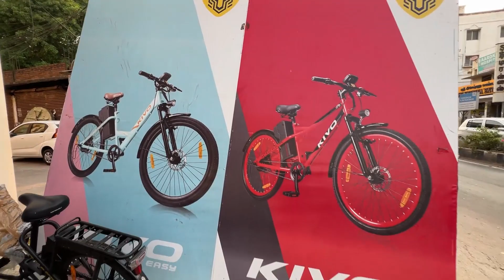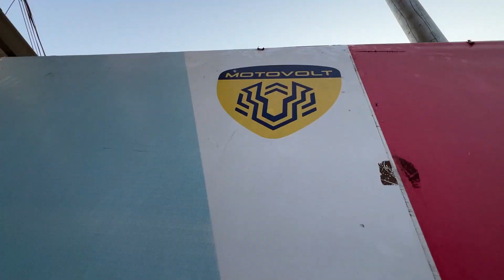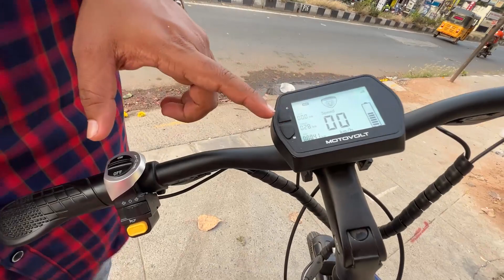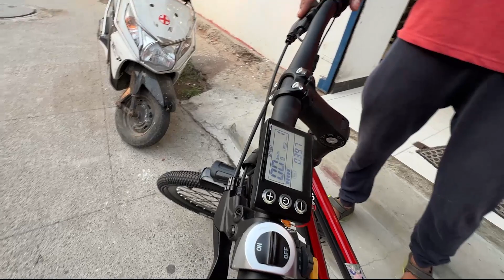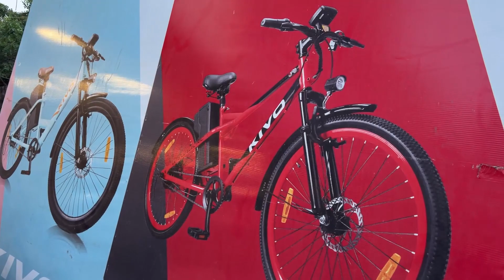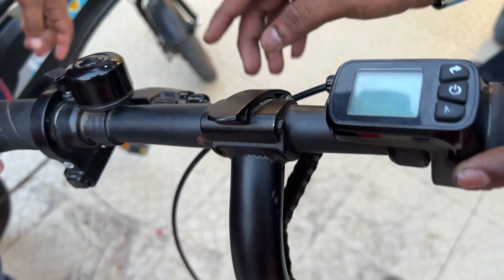BEST ELECTRIC CYCLE IN INDIA/LOW PRICE E-CYCLE IN CHENNAI/2022 LONG RANGE ECYCLE IN CHENNAI TAMIL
HELLO FRIENDS !!!

   THIS VIDEO IS ALL ABOUT E- CYCLE IN CHENNAI ,WE DID TEST DRIVE IT WAS VERY NICE,COST EFFECTIVE AND MULTIPURPOSE USE ,PORTABLE ,CONVERTABLE E-CYCLE AT BEST PRICE IN CHENNAI
COMPANY NAME :SURIYYAA BUSINESS PROMOTERS PVT LTD
No.61/8A, krishna colony, 100feet road, Vadapalani chennai, 600026, (landmark near sims hspital, next to HDFC headquarters)

BEST Electric Cycle in INDIA || ELECTRIC CYCLE TAMIL

BOYA MM1
GORILLA POD
MINI TRIPOD SELFI STICK
DIGITEK MINI TRIPOD
FLEXIBLE TRIPOD
SUN GUN BETTER BUY OFFLINE
SUN GUN FULL SET WITH STAND
DIGITEK TRIPOD FOR PRODUCT REVIEW
SOFT BOX DGITEK
CANON M50 CAMERA
SONY CAMERA
MEMORY CARD SANDISK 64GB
HARD DISK

*acer aspire 3
* vivo book v15
*lenovo idea pad

LENOVO IDEAPAD

Top 5 Best Smartphones Under Rs.30,000 ( February - 2022)

IQOO Z5 5G
XIAOMI 11 LITE NE 5G
ONE PLUS NORD CE
REALME X7 MAX 5G
SAMSUNG M52 5G